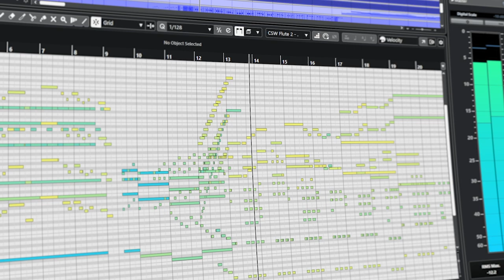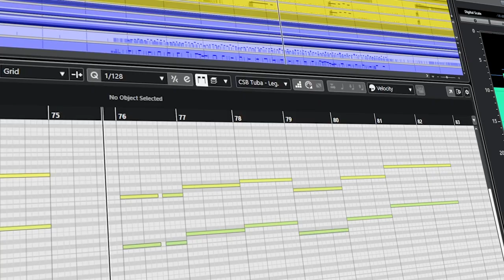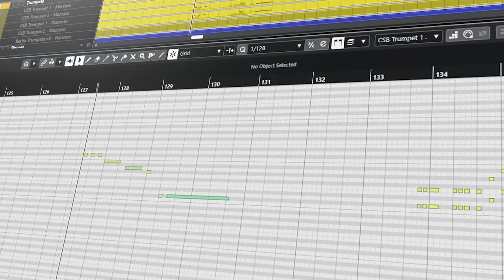“Ahoy!” from Fortnite - Phill Boucher - Orchestral MIDI Cover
Ahoy Mateys! Welcome to ye Fortnite Island!

Here is my orchestral recreation of @PhillBoucher original composition for Fortnite's Chapter 1 Season 8 theme, "Ahoy!"

It was an absolute treat to be able to recreate such an amazing piece by one of my favorite composers! I hope all of you will enjoy this, just as much as I did creating it!

Thank you to a good friend of mine, @IsaacWarrenMusic, who has assisted with the recreation process from start to finish! Also thanks to @BaraMatahariPagi for being the emotional support person, too!

About Me
Hello! I am Anthony Phan, and I am a 15 Year-old Audio Engineer and Film Composer based in Memphis, Tennessee!